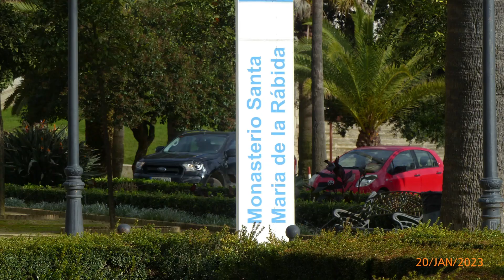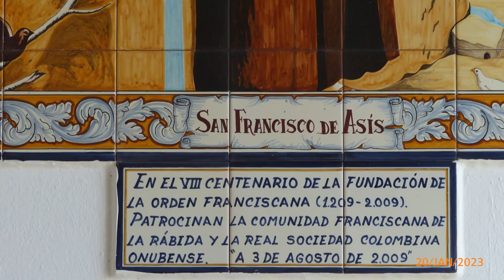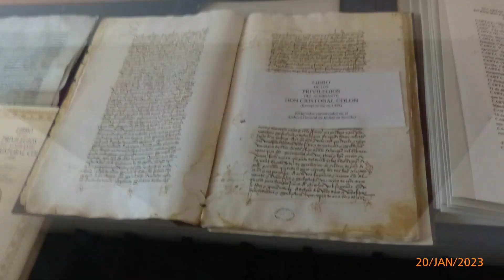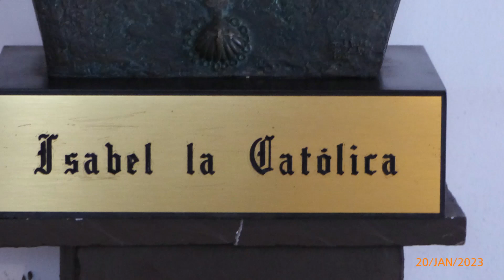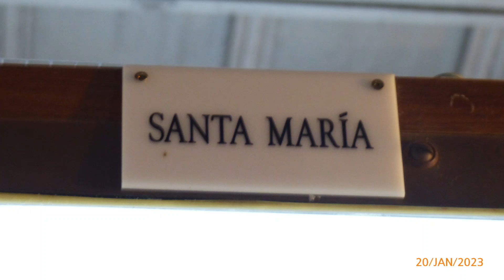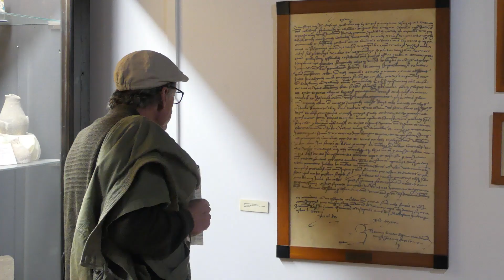2023 Hueva Visite Monastere Christophe Collomb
un grand moment d émotions